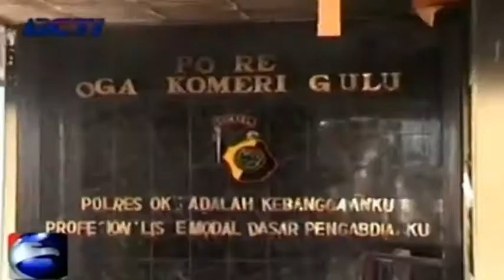Anggota DPR Tinjau Mapolres Oku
Anggota DPR-RI mendesak agar aksi anarkis yang dilakukan oknum TNI di Polres Oku, Sumatera Selatan segera diusut tuntas.